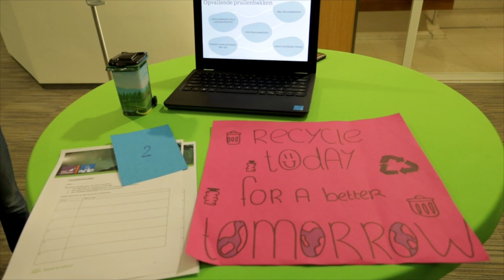Leerlingen ’t Streek presenteren initiatieven voor een schoner Ede (XON Nieuws)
1. Ondanks alle maatregelen is zwerfafval nog steeds een groot probleem in Ede
2. Daarom heeft de gemeente samen met het Instituut voor Natuurbeschermingseducatie een project opgestart waarbij jongeren van het Streeklyceum zelf nadenken over hoe zwerfafval in Ede vermindert kan worden. Woensdag 25 januari mochten ze hun ideeën presenteren in het gemeentehuis
3. Nadat de jury kort vergaderde werd in de raadszaal de winnaars bekend gemaakt